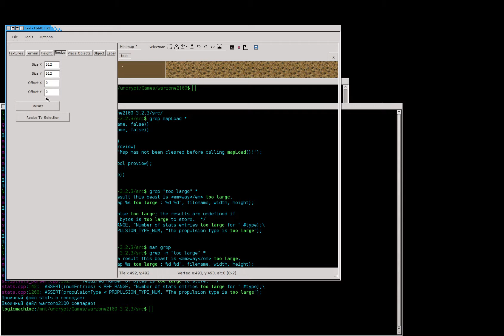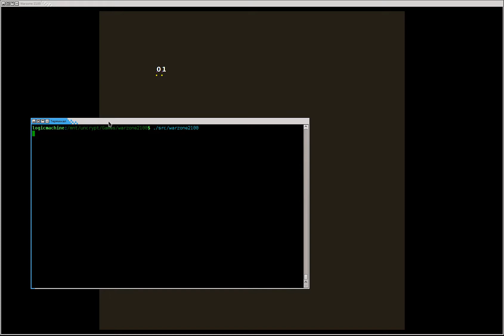wz2100 big map size test 512x512